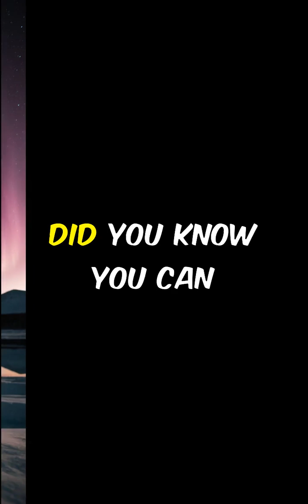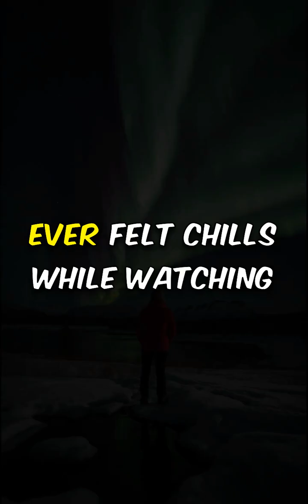10 Incredible Facts About the Aurora Borealis You Never Knew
Unlock the enchanting world of the Northern Lights! Explore how solar power creates dazzling displays of green, pink, and purple dancing across the sky. Discover why auroras sometimes appear near the equator and how each display boasts unique patterns. Dive into ancient myths inspired by these celestial lights and learn tips to capture their beauty without a tripod. Feel the emotional chills as flowing curtains of light connect you to nature’s wonders. From magnetic magic to hours of mesmerizing brilliance, experience the captivating allure of the Aurora Borealis like never before!